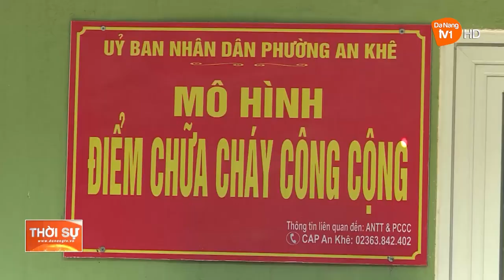TĂNG CƯỜNG PCCC KHU DÂN CƯ MÙA NẮNG NÓNG